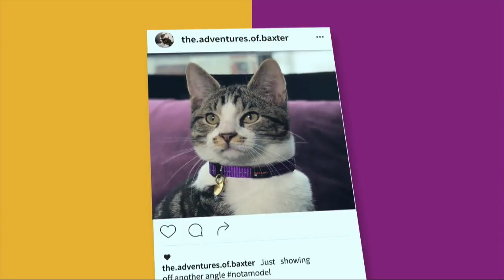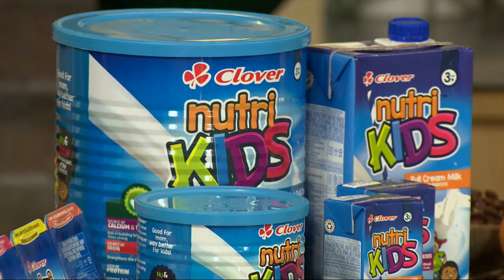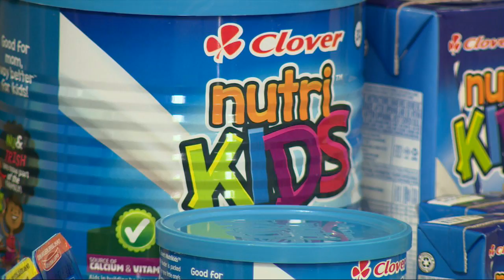GoodLuck, Dorothy Ann Gould, Chuma Sopotela & Mommy Mondays | Afternoon Express | 9 July 2018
For Mommy Mondays we had Janine Hammond who talked about aftercare programs and the crucial role they play in a child’s upbringing.

We caught up with electronic music band GoodLuck who played their hit new single, “Be Yourself”. We then sat with seasoned theatre actress, Dorothy Ann Gould who is currently starring in a new production at The Baxter in Cape Town called The Year of Magical Thinking. Plus we talked to multi award-winning performance artist, Chuma Sopotela.